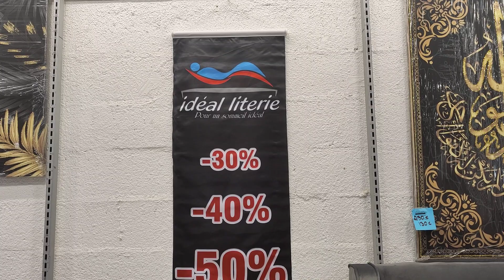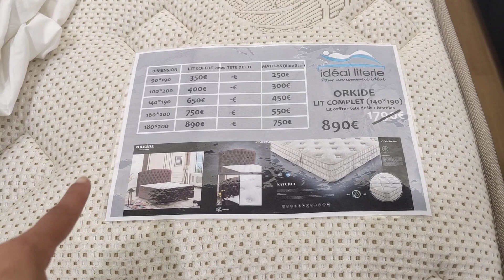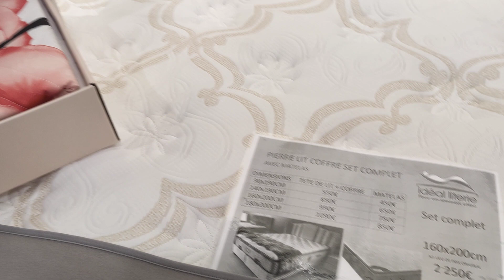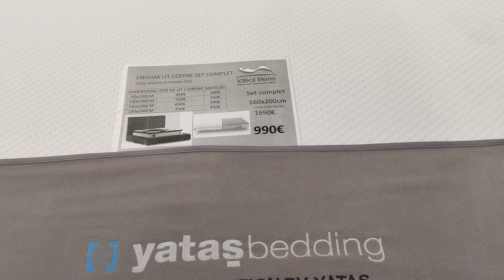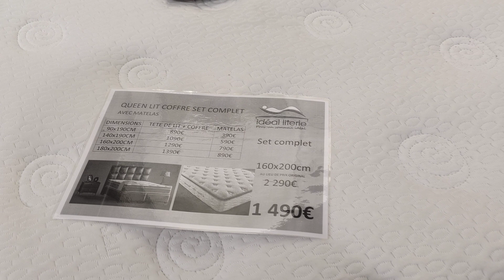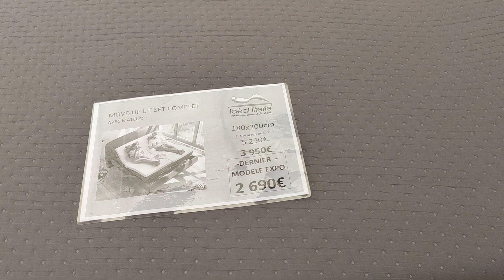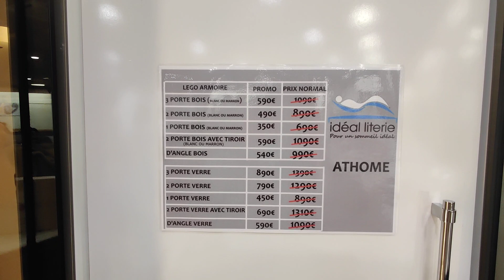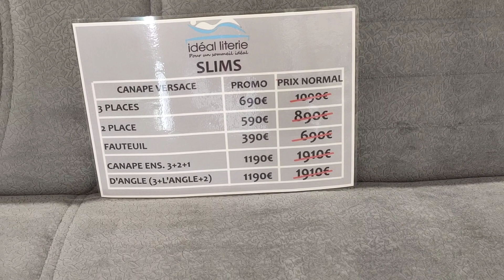IDEAL LITERIE LIT COFFRE DRESSING....NOUVEAU A DÉCOUVRIR À USINE CENTER 1ER JUIN 2021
IDEAL LITERIE
centre commerciale USINE CENTER
PARIS NORD 2
GONESSE